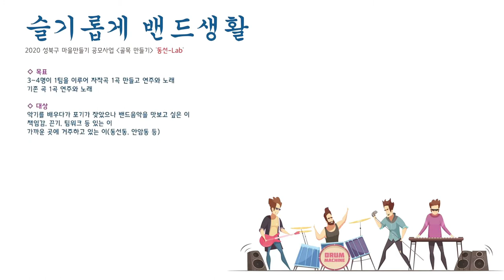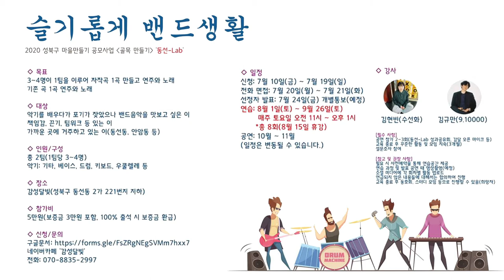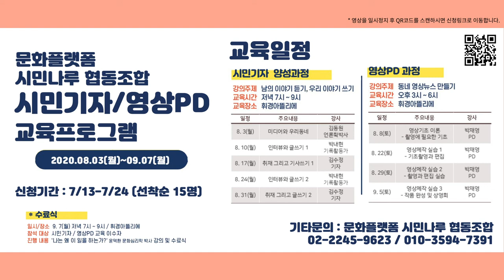[성북마을뉴스 119회 ] 7월 셋째주 소식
와보숑 이번주 성북마을뉴스 보내드립니다.

1.성북구에서 밴드활동 모집
2. 작은 놀이의 큰 철학 랜선 특강
3. 청소년을 위한 온라인 성교육
4. 문화플랫폼 시민나루 시민기자/ 영상pd 교육